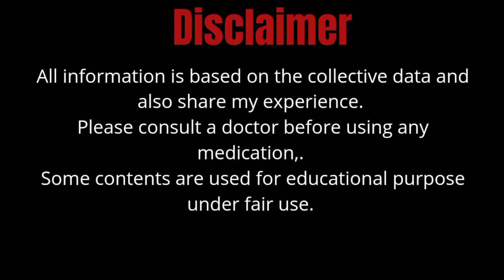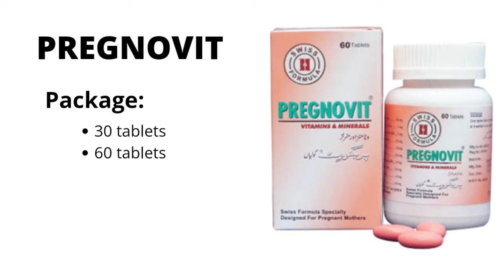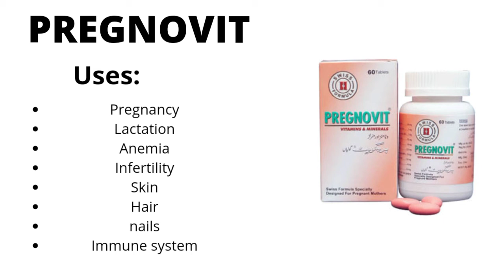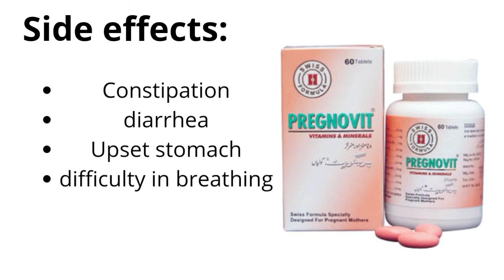pregnovit tablets uses in urdu | pregnovit tablets during pregnancy | pregnant honey k tablet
this video is about that is pregnovit tablets uses in urdu | pregnovit tablets during pregnancy | pregnovit tablet uses in urdu | tablet's for pregnancy
lets learn about medicine

pregnovit tablets,
pregnovit tablet uses in urdu,
pregnovit tablets uses in urdu,
pregnovit,
pregnovit vitamins and minerals,
pregnovit tablets during pregnancy,
pregnovit reviews,
pregnovit tablet how to use,
pregnovit how to use,
pregnovit z tablet,
pregnovit z tablets uses in urdu,
pregnovit z benefits in urdu,
how to get pregnant fast,
hair growth biotin,
skin glowing serum,
skin glow karne ka tarika,
fair skin,
strong hairs,
pregnancy tablets,
vitamins for hair growth,
vitamins for pregnancy,